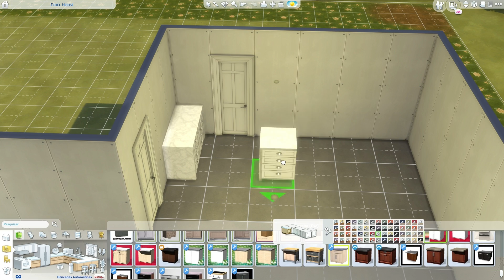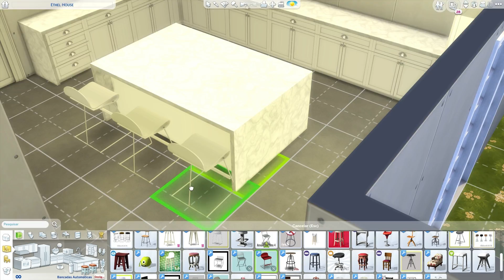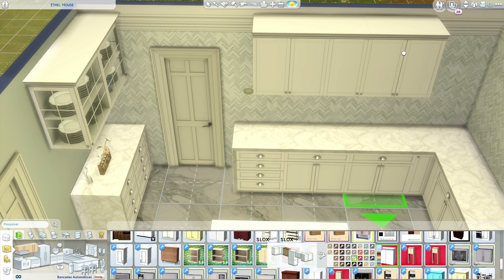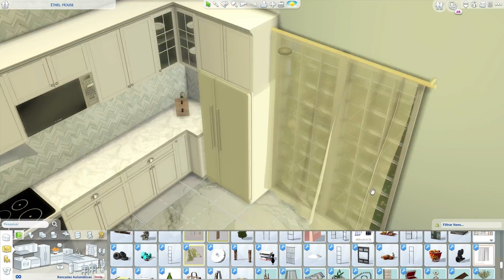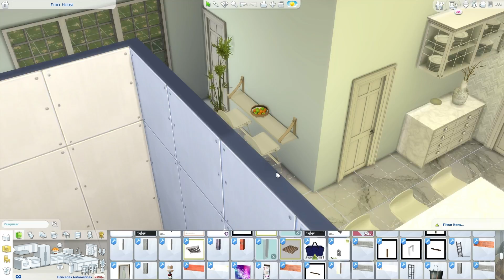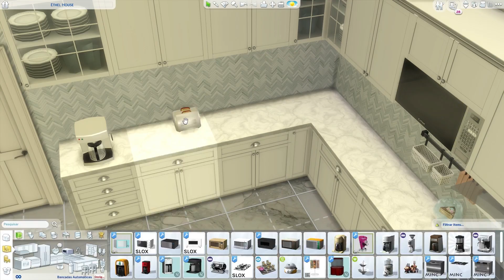WHITE & BLUE KITCHEN + DOWNLOAD + TOUR + CC CREATORS | The Sims 4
🍭  Would you like to send a gift to me or to our baby?

🔻 OriginID - dinhaz1983